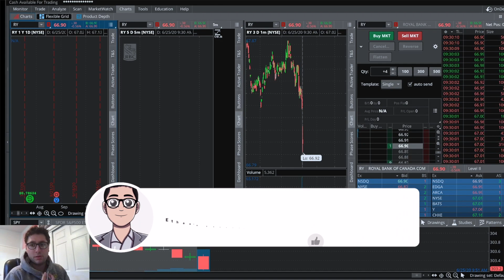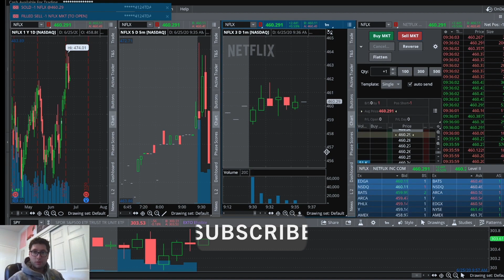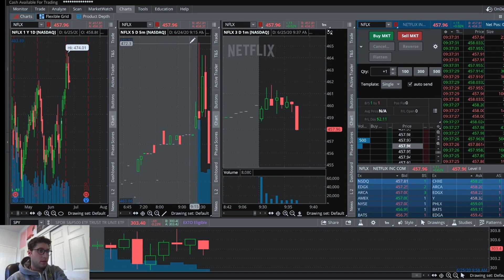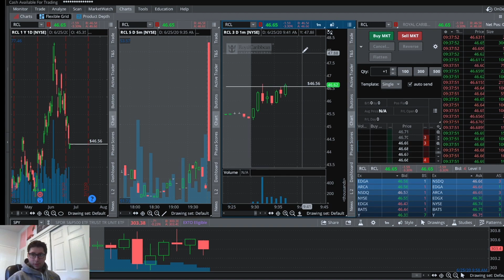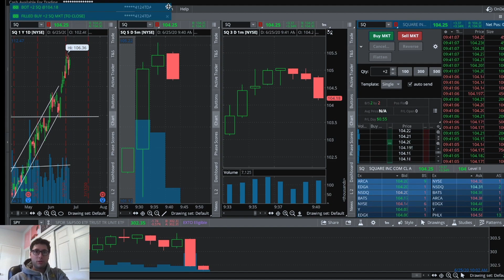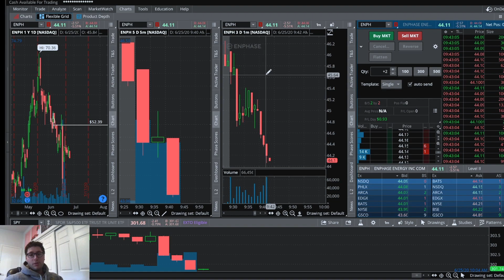[LIVE] Stock Market Day Trading — Red to Green Again!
Hello! In today’s stock live stock market day trading video, I had yet another day where I went Red to Green! Digging yourself out of the hole is not always the most fun but it is definitely a great test of your emotional resilience!

If you enjoyed the video, hit the like button and subscribe to the channel BECAUSE I do this all for YOU and all I ask in return is for you to SMASH the like and subscribe buttons! Hit it.

💸 Sign up for the Robinhood App with my Link and receive a FREE Stock!

🎥 My camera that I use:

📱 My Phone Stand

🦴 Back Strap / Posture

📚 Books I recommend. Seriously, there’s aren’t just another youtube’s book recommendation list. These books are life-changing.
A.) Hardwiring Happiness
B.) Way of Warrior

TIMESTAMPS:
0:00 - Special Introduction
0:42 - Trade on $BA
2:37 - Trade on $NFLX
4:07 - Trade on $ENPH
5:17 - Trade on $SQ

First trade was on $BA. I took it because the market was selling off and BA was gapping down a huge percent. I was wrong.

Second trade was on $NFLX. It tried moving higher three times and failed, so I thought it was due for a sell off
Third trade was on ENPH. ENPH looked like it wanted to move down again which it did.
Fourth and final trade was on SQ. SQ looked like it needed to come down as well, so I took that trade!

**I am not a financial advisor. You should ALWAYS do your own extensive research and due diligence before investing in ANYTHING.**